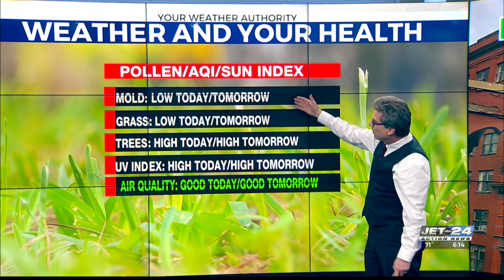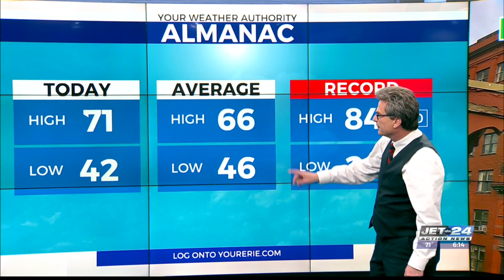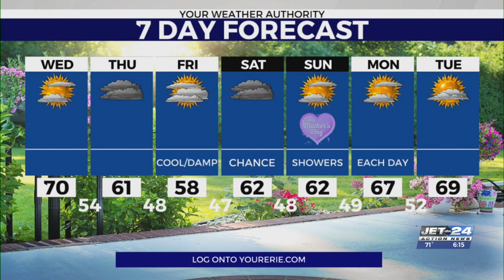Action News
Action News May 7